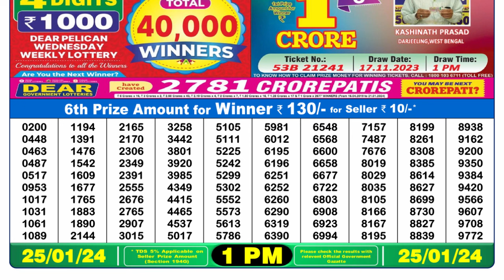🔴 Lottery Sambad Live 01:00pm 25/01/24 Morning Nagaland State Dear Lottery Result Pdf Download